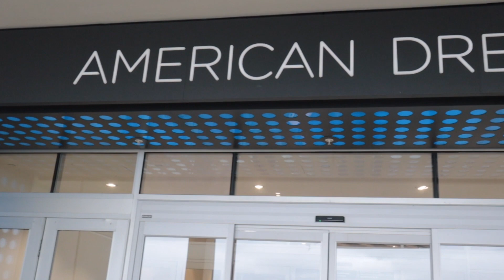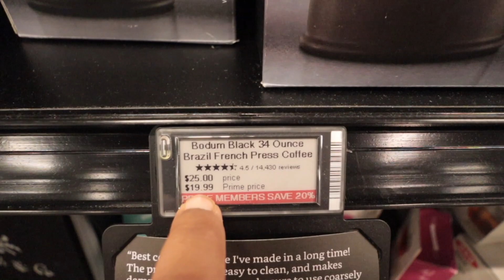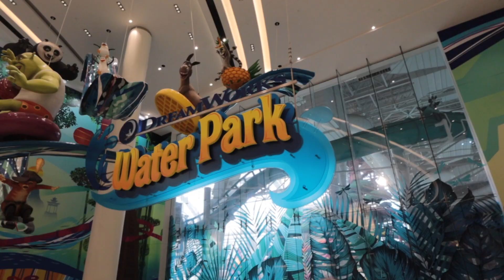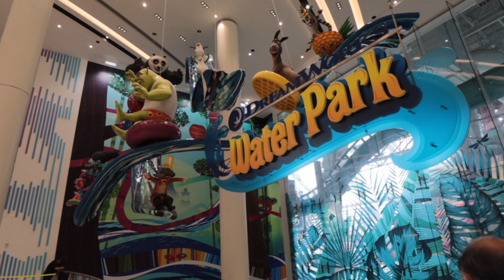Yeh mall hai ya pura shehar???? | American dream mall | Albeli Ritu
My name is Albeli Ritu and I love telling stories. When I was a little girl all I wanted was to do something creative and different. I didn't have the courage to do it for the last 27 years but finally, I have decided to be the hero of my own story. I came to the US in 2018 December and from 2019 I am sharing my journey as a YouTuber in America. I make travel and lifestyle videos in Hindi from America. I usually show the natural landscape and tourist destinations of the USA. I upload twice a week with the intention to show you the US lifestyle and bring a smile to your face.